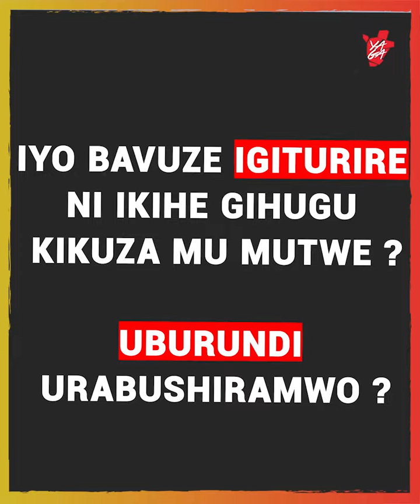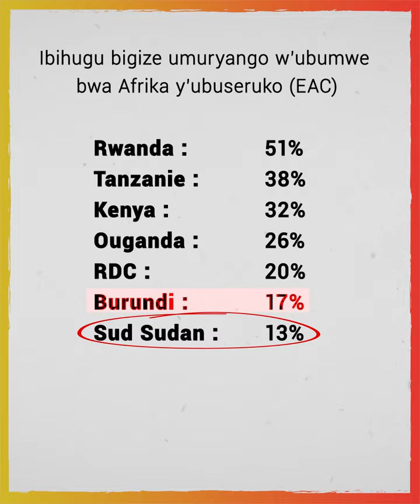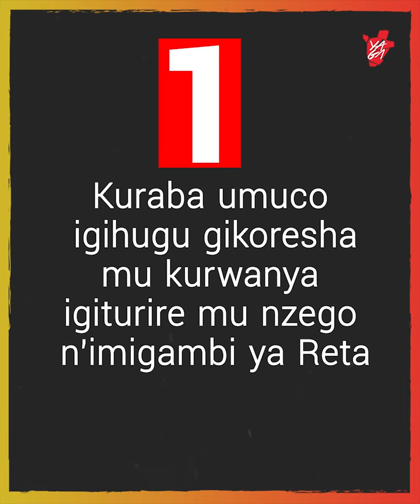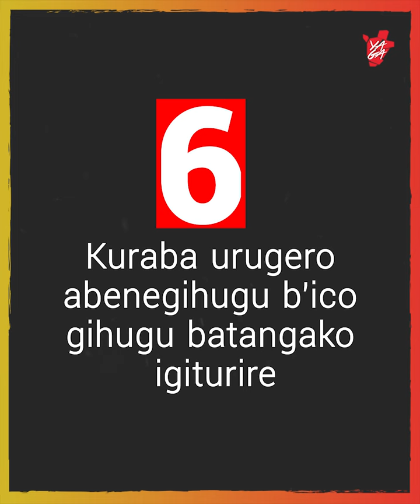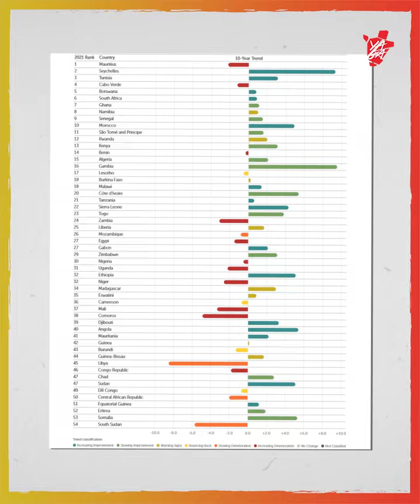Kurwanya ibiturire : iyo ntambara igeze he ?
🫴🏽💴 Uramaze kurya canke gutanga igiturire?

😉 Nico kibazo tugezeko uno musi 👇🏽